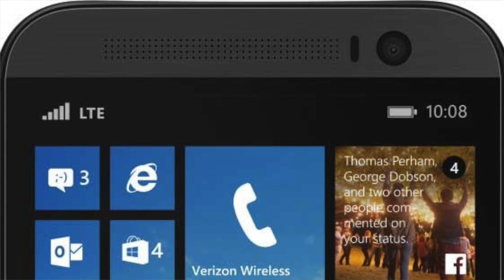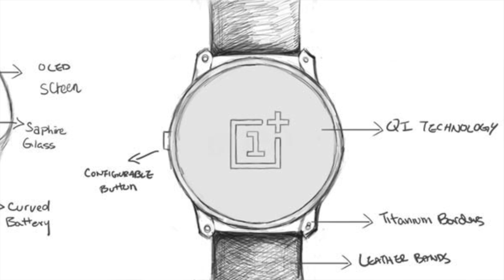تسريبات تيك_فويس 17: evleaks يتقاعد، ساعة OneWatch، تأخير آيفون 6، وأكثر !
موقعنا: Tech-voice.net
قناتنا على BBM: C0009C847